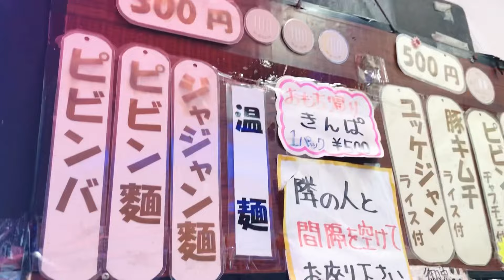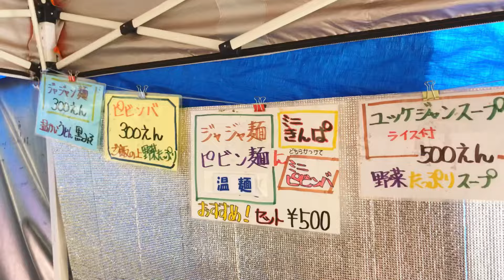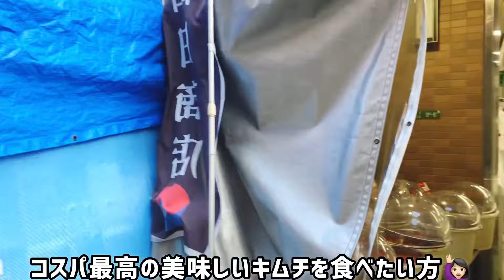【超激安‼️】韓国グルメが300円⁉️鶴橋キムチの老舗,本家【山田商店】鶴橋コリアンタウン/ 鶴橋ランチ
撮影日2021/1/9

キムチにご飯‼️ごま油さえあればキムチポックンパ🇰🇷